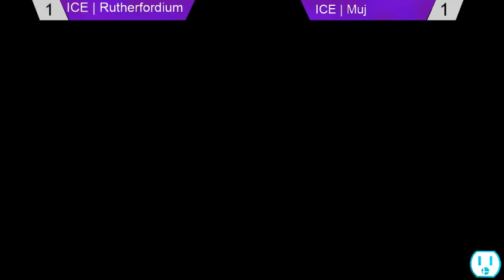TSO73 ICE | Muj (Bayonetta) VS. ICE | Rutherfordium (Lucina)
TSO73 ICE | Muj (Bayonetta) VS. ICE | Rutherfordium (Lucina) -- Watch live